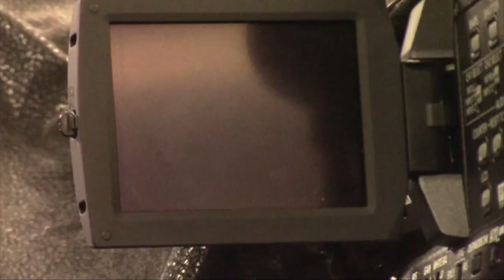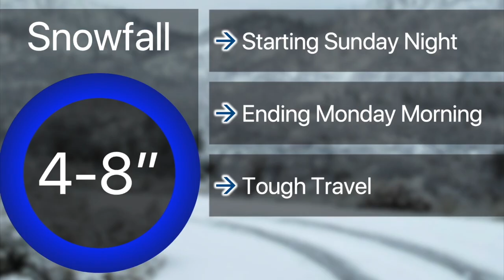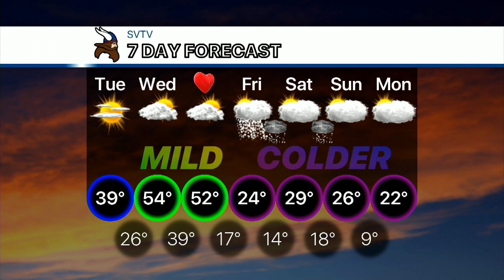2-12-19 SVTV Daily News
Stories: Rochester Demolition, Kiss the Pig, and Robotics
Anchors: Jessica and Madyson
Weather: Josh